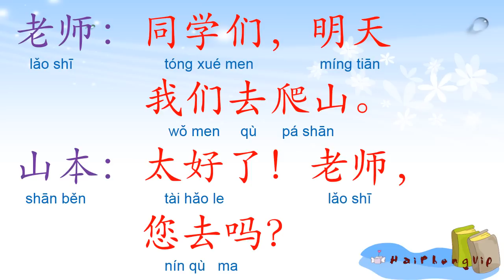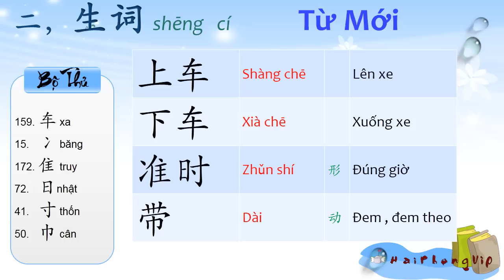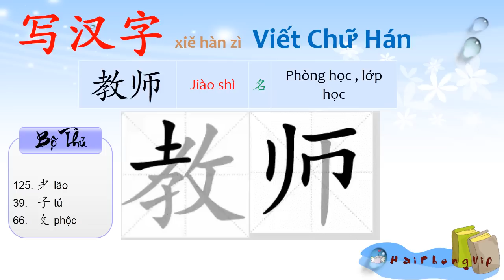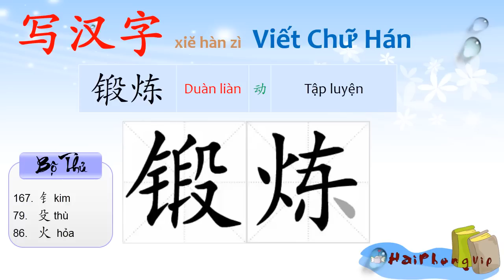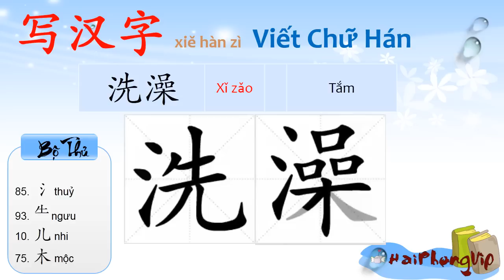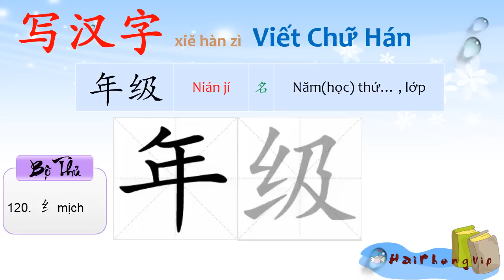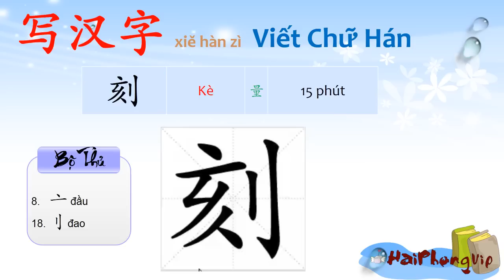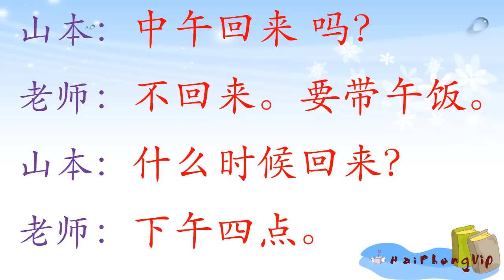[HaiPhongVIP] Học tiếng Trung Bài 21 Cải tiến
Bộ Giáo trình Hán ngữ này gồm 3 tập (chia thành 6 cuốn)

Tập 1 có 30 bài, gồm 2 cuốn, mỗi cuốn 15 bài

Tập 2 có 20 bài, gồm 2 cuốn, mỗi cuốn 10 bài

Tập 3 có 26 bài, gồm 2 cuốn, mỗi cuốn 13 bài

Bộ Giáo trình Hán ngữ phiên bản mới mới này gồm 76 bài với nội dung từ dễ đến khó. Bắt đầu từ luyện tập ngữ âm cơ bản của tiếng Hán, thông qua sự hiểu biếtsâu hơn về ngữ pháp và vận dụng từ ngữ, để nâng cao hơn nữa khả năng biểu đạt thành đoạn văn của người học.

Mỗi bài học bao gồm các phần:

1. Bài khóa

2. Từ mới

3. Chú thích

4. Ngữ pháp, ngữ âm

5. Luyện tập

Giáo trình Hán ngữ mới có 3300 từ mới. Phần bài khóa và nội dung đàm thoại có quan hệ chủ điểm đồng nhất với bài luyện đọc trong phần bài tập, trên cơ sở bảng từ mới của từng bài. Chủ điểm bài khóa bao gồm nhiều lĩnh vực trong đời sống hàng ngày, giới thiệu những kiến thức về đất nước và con ngườiTrung Quốc .

Giáo trình được biên soạn theo hướng mẫu câu dễ trực tiếp đi vào thực hành giao tiếp, nhưng cũng giới thiệu khái quát cấu trúc ngữ pháp của tiếng Hán hiện đại. Các phần chú thích trong bài nêu rõ những kiến thức về ngôn ngữ và bối cảnh văn hóa Trung Hoa.

Mặc dù chia thành 3 giai đoạn riêng, nhưng việc rèn luyện các mặt ngữ âm, từ vựng và ngữ pháp luôn được kết hợp xuyên suốt toàn bộ giáo trình..

Giáo trình hán ngữ bộ 6 quyển phiên bản mới ( Cải Tiến )
Giáo trình hán ngữ bộ 6 quyển mới gồm 76 bài của Trương Văn Giới - Lê khắc Kiều Lục biên soạn
汉语教程
HANYU JIAOCHENG
Mandarin Chinese Course
课文  Bài Đọc
注释  Zhùshì　Chú ý  - Notes
语法 Yǔfǎ  Ngữ Pháp Grammar
生词               Từ Mới
练习 Liànxí   BÀI TẬP